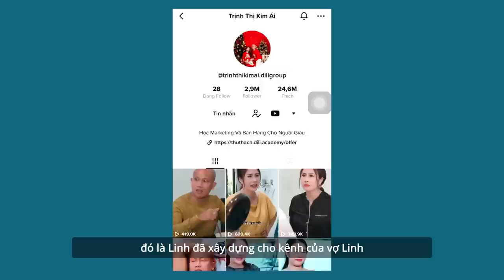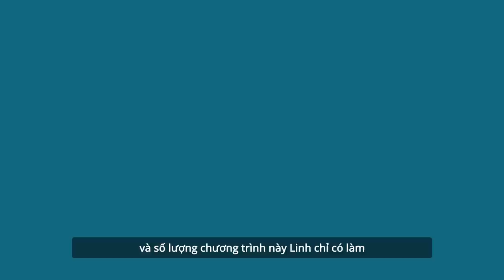Làm Gì Khi Bị Bóp Tương Tác Và Không Còn Lượt Tiếp Cận Tự Nhiên